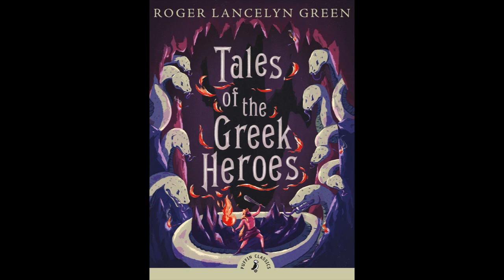Tales of the Greek Heroes: How Zeus and Hermes Went Visiting Track 3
One host failed, but what of the next?